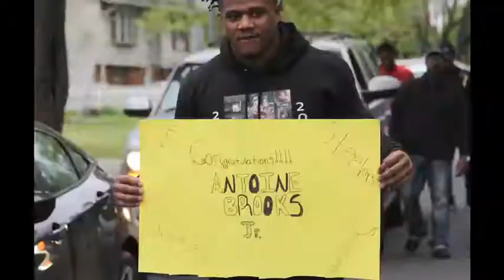Antoine Brooks Jr Official 2020 NFL Draft Day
A short journey through Antoine Brooks Jr rise to living out his dreams of playing in the NFL. All the way up to him being drafted by the Pittsburgh Steelers with the 198th pick in the 2020 NFL Draft.